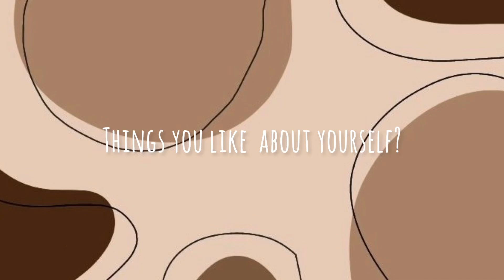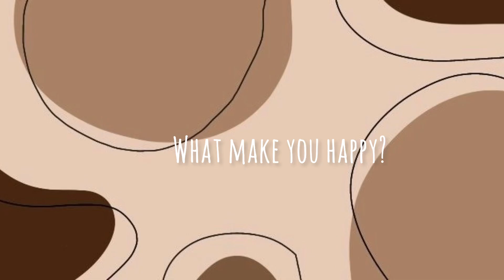My first YouTube video ! Nigerian YouTuber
Hello loves!
This is a brief introduction to my channel!  I am so excited  for this new journey and  I can’t wait  to see  where it goes!